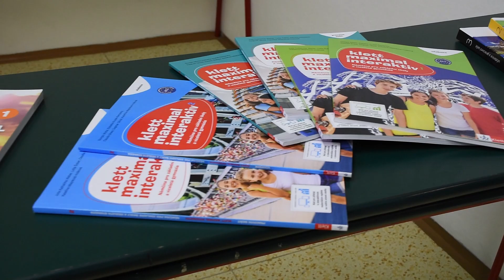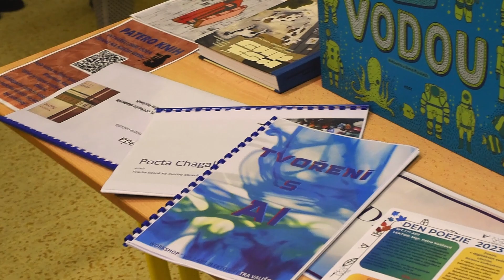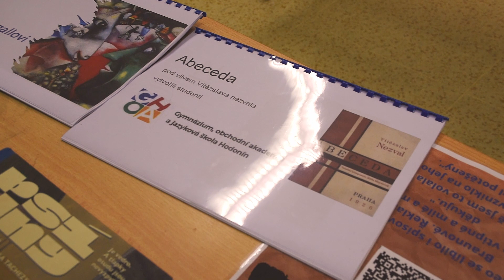Den Otevřených Dveří na Gymnáziu Hodonín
Chystáte se k nám na gymnázium na den otevřených dveří a už se nemůžete dočkat? Nebo zítřejší DOD nestíháte a přesto byste se o naší škole chtěli něco dozvědět? Tak přesně pro vás je tohle video, ve kterém nahlédnete pod pokličku GOAH. Video pro vás vytvořili naši studenti Ondřej Gajdík a Romana Fojtíková.